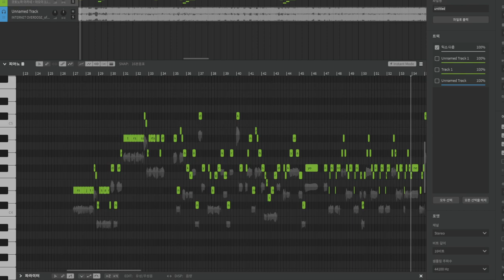[琴葉茜・葵 Lite] INTERNET OVERDOSE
Synthesizer V Studio Basic